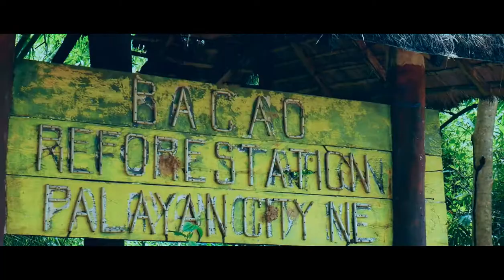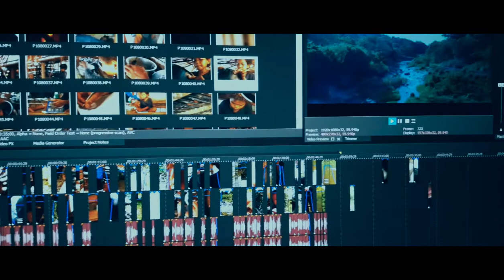Child Of Bacao - Behind-the-Scenes My Rode Reel 2020